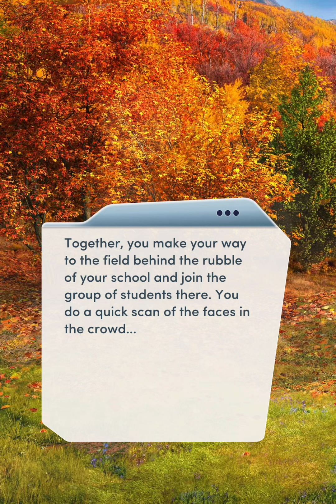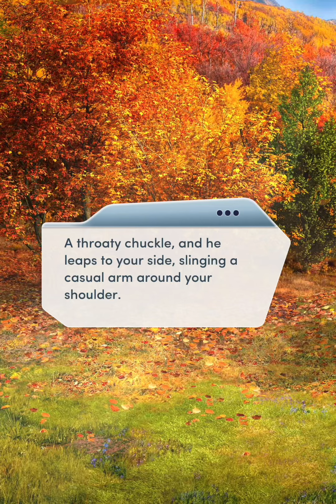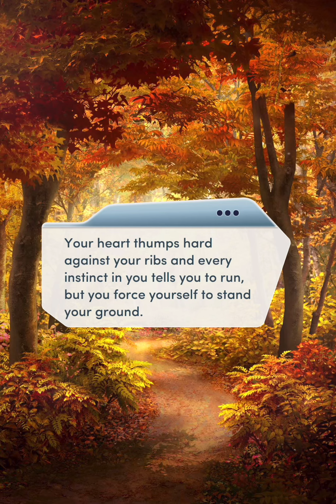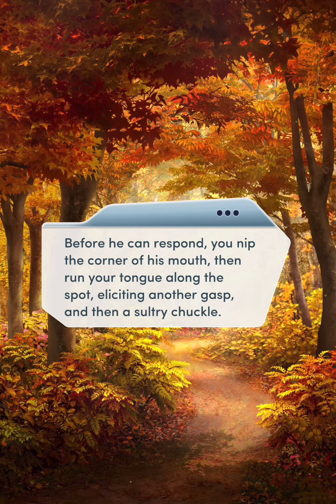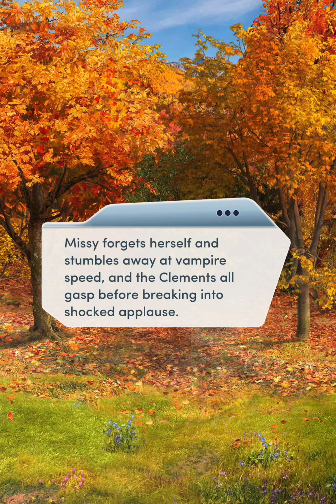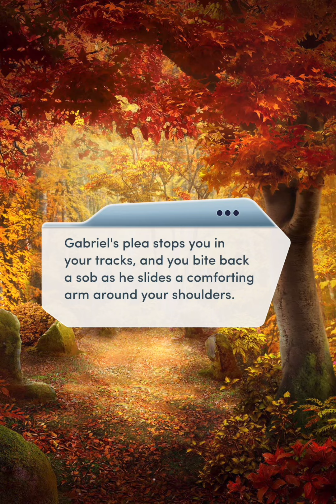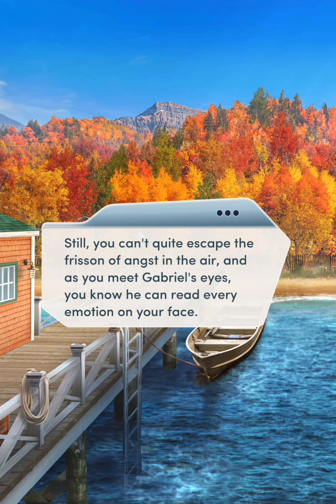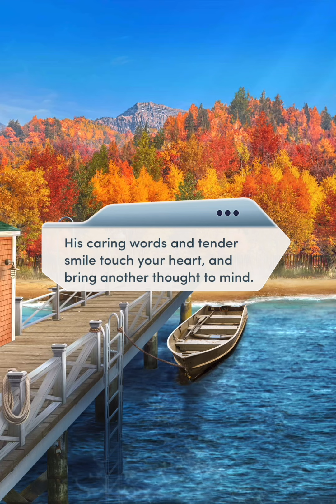[Cas & Gabe] Choices: Immortal Desires Book 2 Chapter 2 🩸 Training Day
Tasked with controlling your vampire reflexes, will you master the skills you'll need to keep your secret? Or will you blow your cover?
You can follow this game
And listen Pixelberry Soundtrack
PlayPixelberry